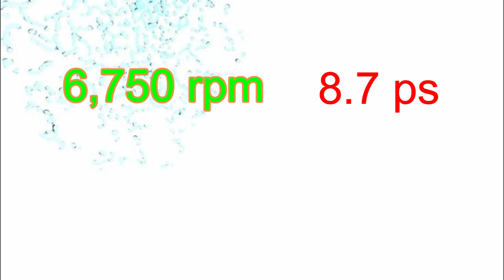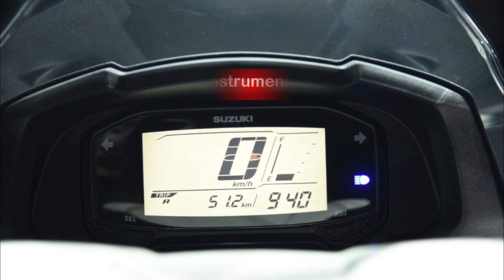2020 Suzuki Burgman Street 125 BS6 | Launched in India | Price | Features | Specification | Updates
This video is all about new 2020 Suzuki Burgman Street 125 BS6 in India Price, Features & Specification.

Suzuki Motorcycle India has launched its popular Suzuki Burgman Street 125 scooter with BS6 engine after a long time. Let us tell you that this scooter was recently introduced at Auto-Expo. This scooter comes with fuel injection technology. The Burgman Street 125 is a premium scooter that surpasses the common scooters in terms of looks and features.

The new Suzuki Burgman Street BS6 has a Delhi ex-showroom price of Rs 77,900.